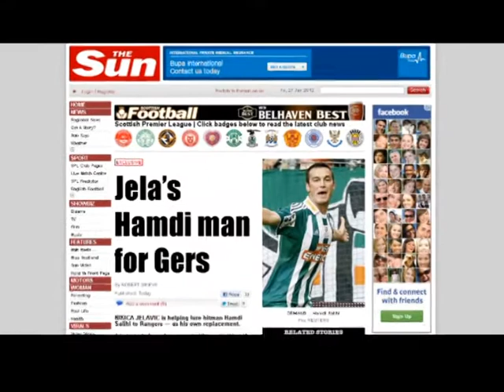FLET HAMDI SALIHI ME PELQEN ME SHUME TE LUAJ TEK GLASGOW RANGERS LAJM